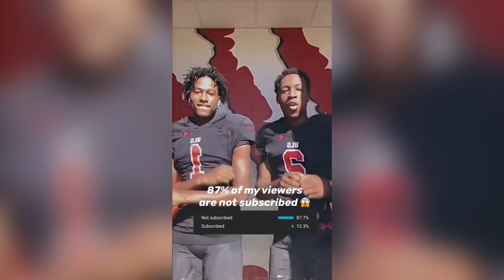‘’All The Time (second move 🤩)’’ TikTok Compilation/Challenge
Shoutout to @worldwidekayy the creator of this dance

And @evan.stewartt the creator of the second move.